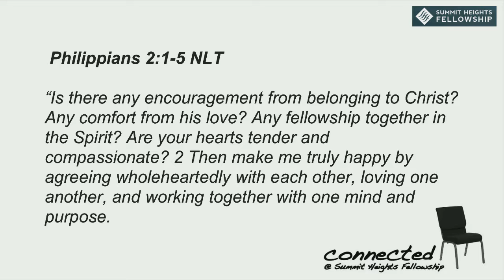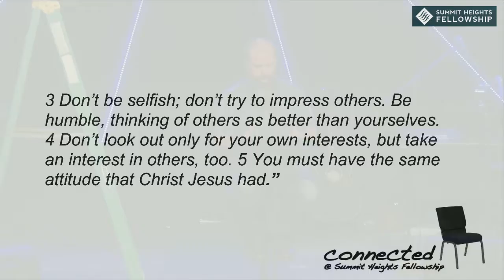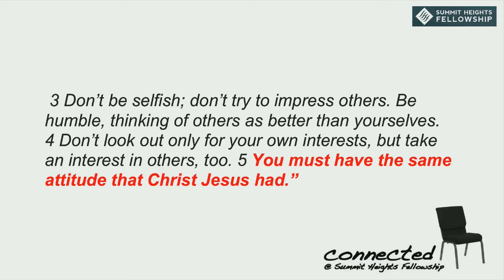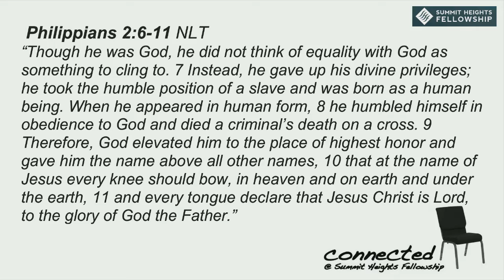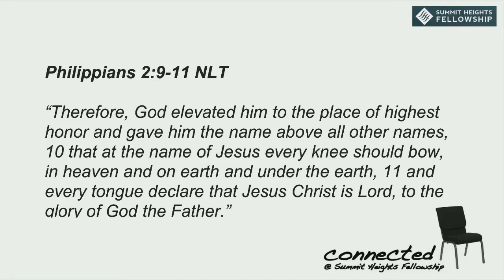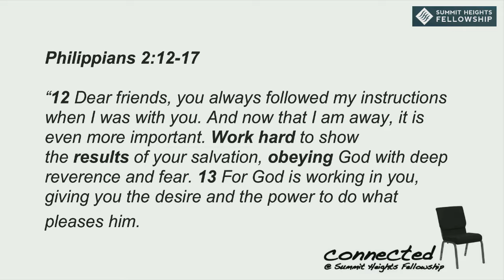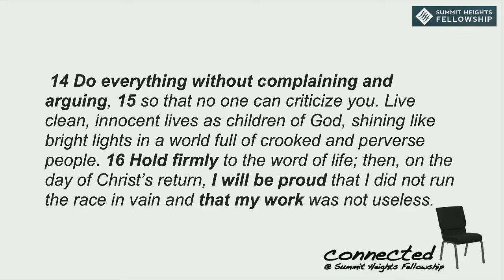9 2 18 sermon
Edward Crouch
Connected